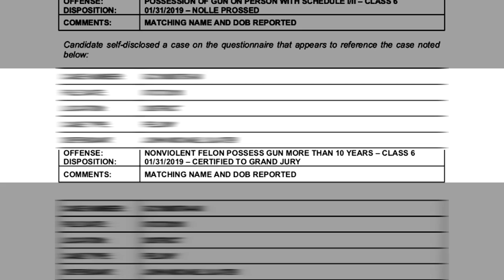Will Lacey & John’s Love Story Last? | Love After Lockup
Lacey and John are high school sweethearts that reconnected later in life. Will the two live happily ever after or will Lacey's fears about John's criminal history get in the way? Watch Love After Lockup Fridays at 9/8C!